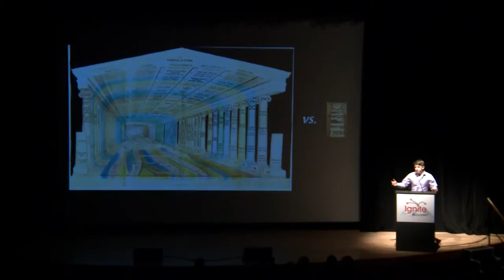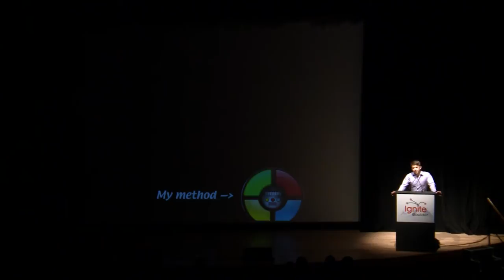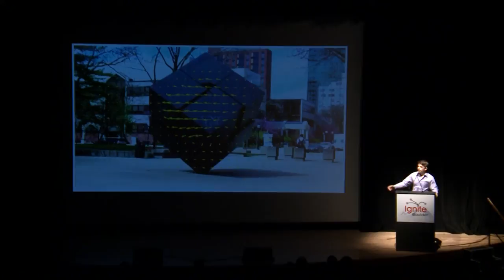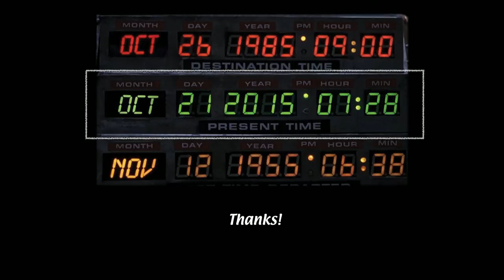Brandon Minor "Brandon Builds a Mind Pantry" at Ignite Boulder 31